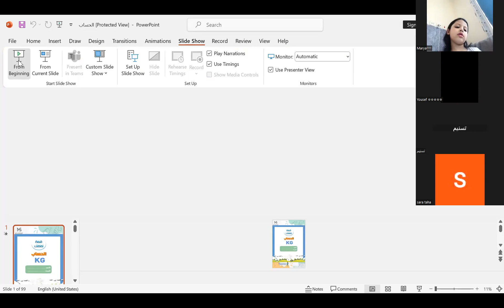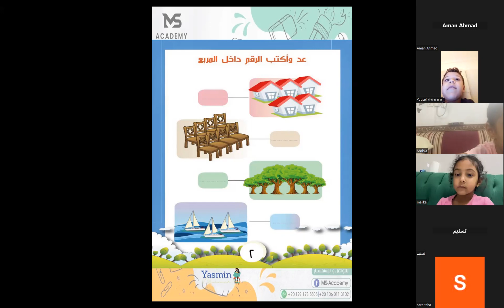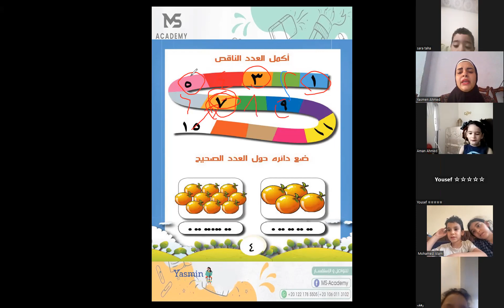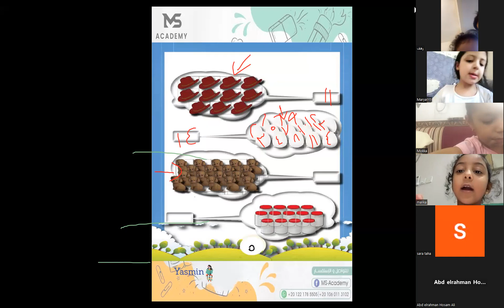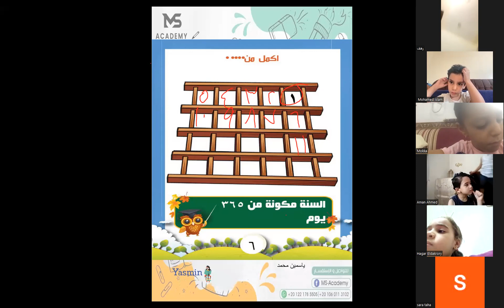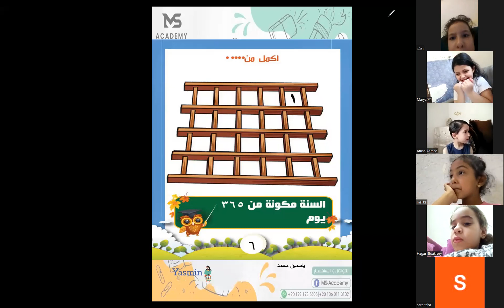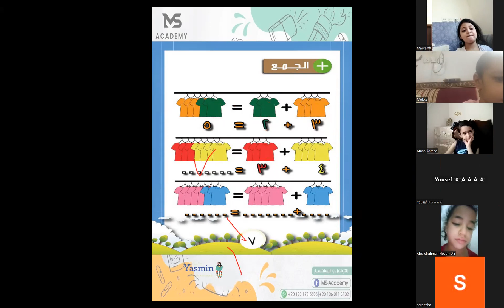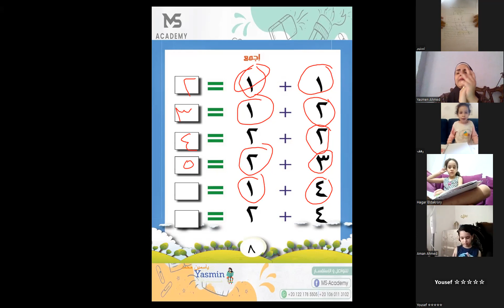رياضيات كي جي 2